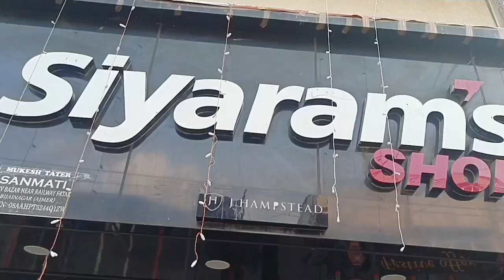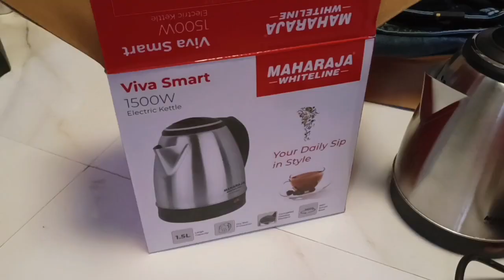Dhanteras a সোনার গয়না কি নিলাম কি রান্না হলো কোথায় গেলাম কেনা কাটা করতে সেইটা নিয়ে আজকের vlog 🌿🌹